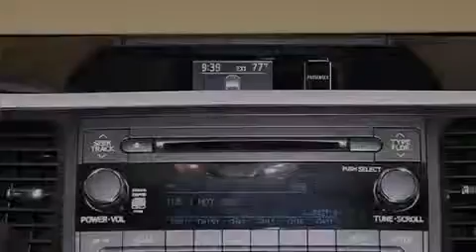2011 Toyota Sienna Hiale Fl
Year : 2011
 Make : Toyota
 Model : Sienna
 Engine : Gas V6 3.5L/211
 Trans . : Automatic
 Exterior : South Pacific Pearl
 Miles : 46,921
 Interior : Light Gray
 Stock : 44713

 14350 NW 56th Ct.